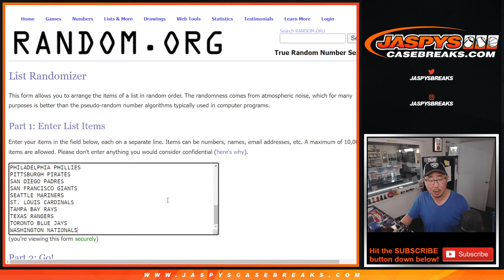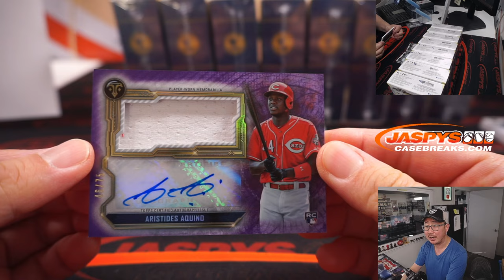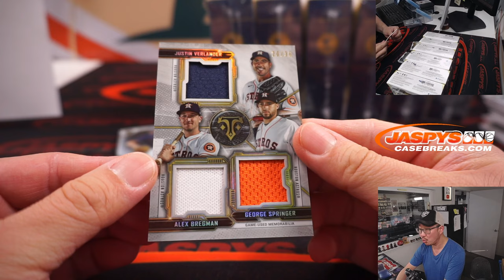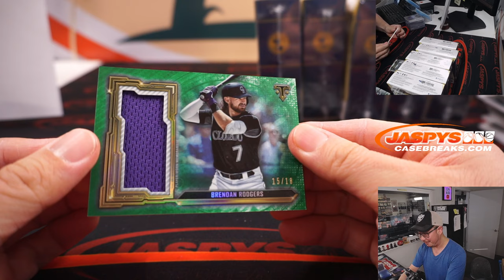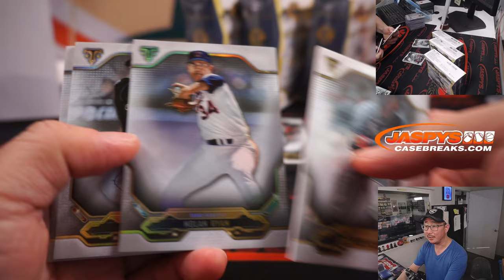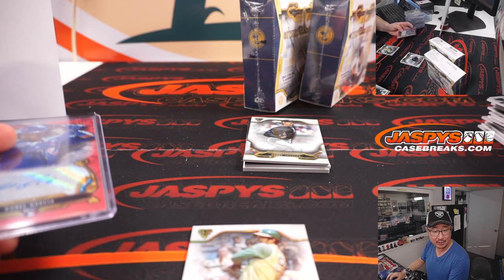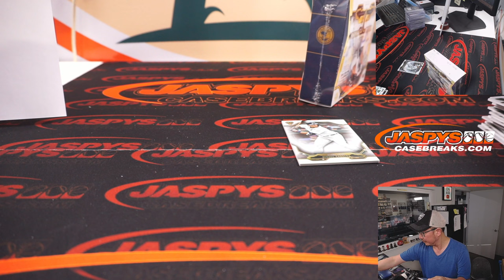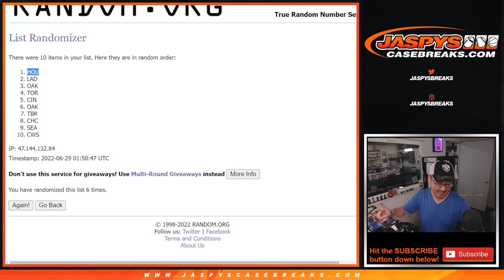Tu, 06.28.22 ~ 2020 TOPPS TRIPLE THREADS BASEBALL 9-BOX CASE BREAK #1 *2 RT EACH*